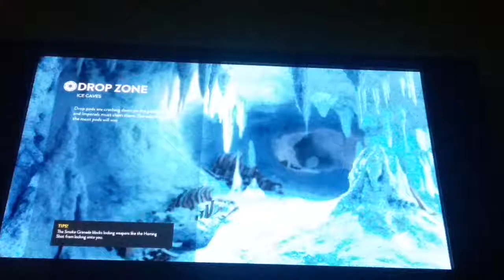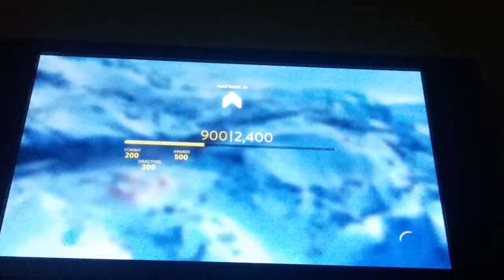Star wars battlefront